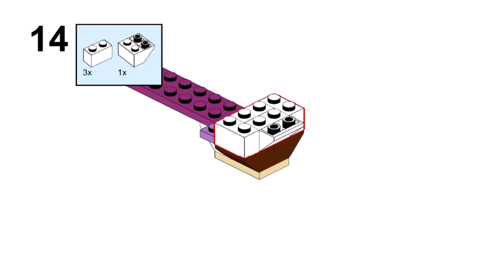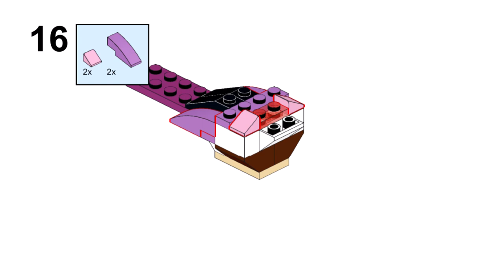2 BIRDS Lego classic 10715 ideas How to build easy